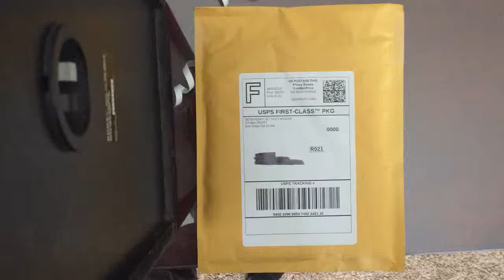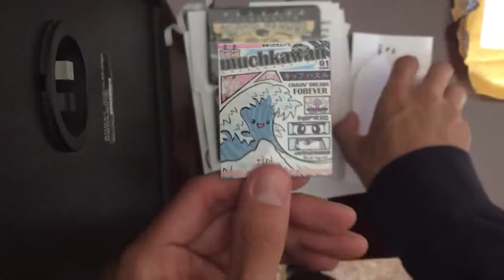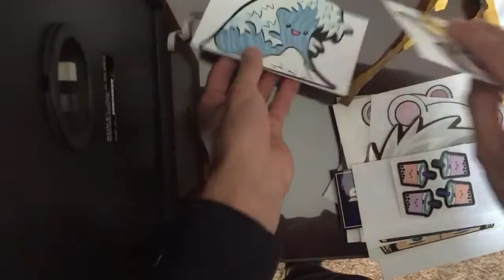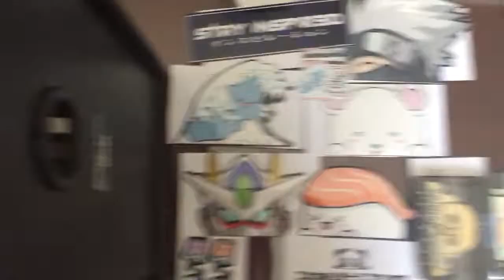Mystery Pack Opening (Severesky // MuchKawaii)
Mystery Pack Opening from the latest Severesky drop (March 26, 2018)
More opening videos to come!